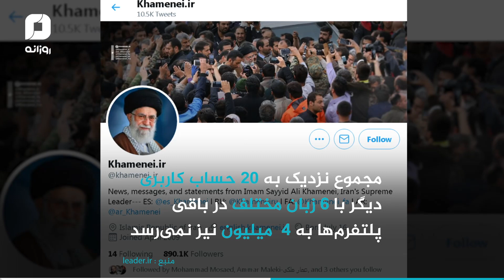پاچه خارترین پاچه خاران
بعد از «یا علی» موقع تولد حالا نوبت «چهارصد میلیون پیامک موقع بیماری» شده... پاچه‌خاری تا این حد؟ ما دیگه حرفی نداریم!!!